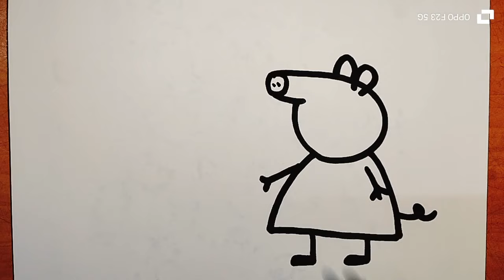Peppa Pig with a Birthday Cake Drawing, Painting & Coloring For Kids and Toddlers_ Kids Art